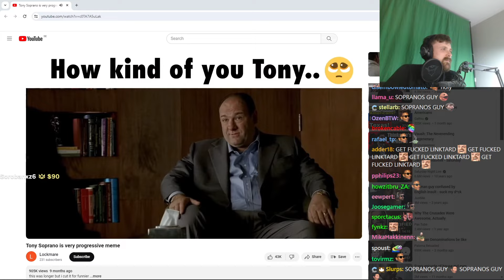Forsen Reacts to Tony Soprano is very progressive meme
forsaaaan